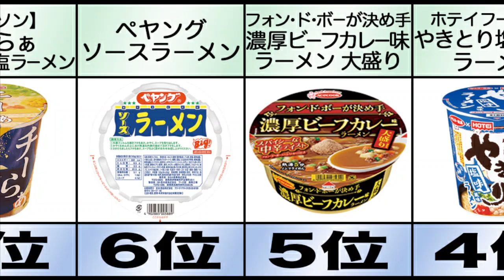こんなんアリ！？ 意味不明な味・企画のカップラーメンランキングTOP10 本当においしいと思っているのか 半分以上悪ふざけ 食べ物で遊ぶな ラーメンで乳酸菌てなに お前は焼きそばだろ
BGM
甘茶の音楽工房

【関連動画】
みんなはなにが好き？ やきとりの種類人気ランキングTOP10 定番から変わり種まで コロナ自粛でのみに行けないの辛すぎ 焼き鳥屋の相次ぐ廃業 政府の補償はどこまで行き渡る？ やきとりボーイズ

一人暮らしの味方！簡単に作れる料理ランキングTOP10 すぐ美味しいすごく美味しい 自炊の第一歩はここから 格安で作れる料理多数 少しの工夫で料理は上手くなる 節約をしたいなら自炊をしろ

マジでこれだけ食ってれば痩せるけどウマすぎて食べ過ぎてしまう天使のような悪魔のサラダ【無限水菜豆腐サラダ】

【益若つばさが伝授】超簡単コンビニ食材料理が完成！旨すぎて兼近昇天！（後編）